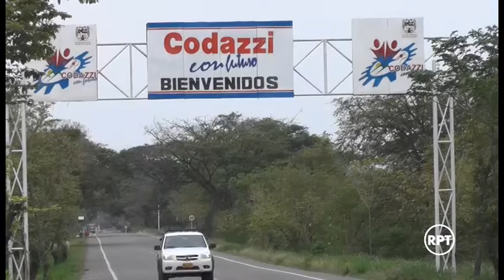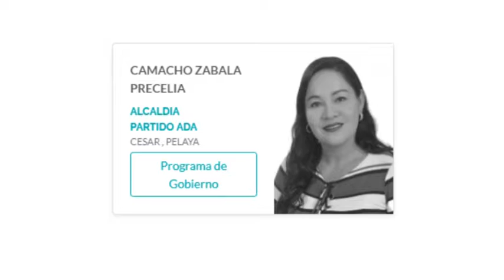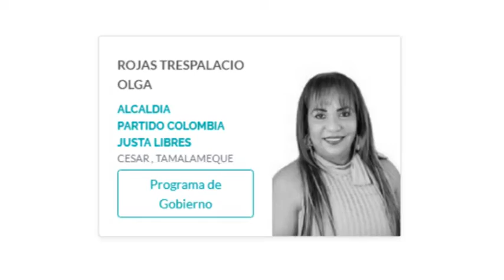Estas son las mujeres que aspiran a las alcaldías en Cesar